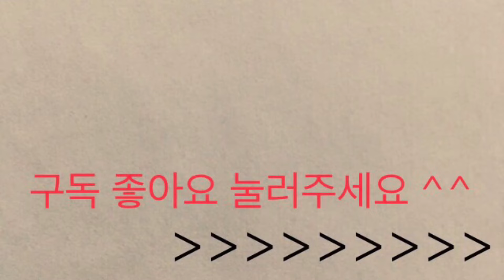고로쇠나무 산방화서 비목나무 산형화서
Dance of the fireflies 2:25’